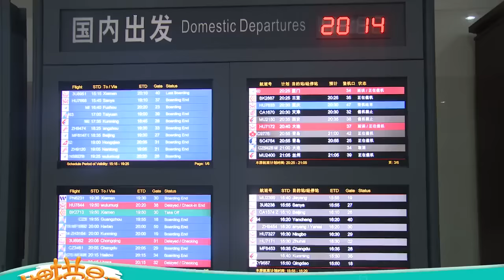【TFBOYS 王俊凯】TFBOYS 芒果撈星聞 TFBOYS快本行【Karry Wang Junkai】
【TFBOYS 王俊凯】TFBOYS 芒果撈星聞 TFBOYS快本行
2016年7月6日 TFBOYS一行再次來到長沙錄製快樂大本營，大批粉絲到機場迎接。